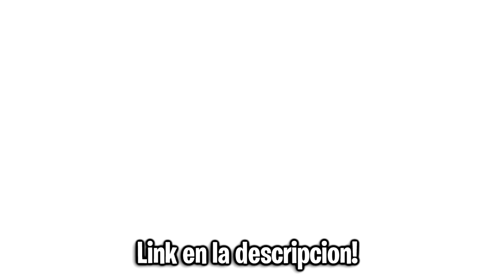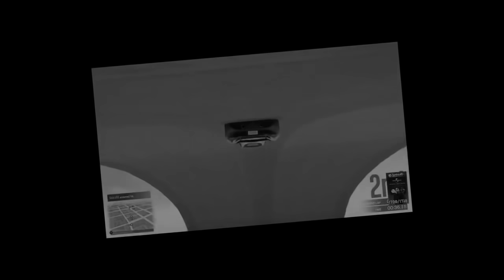MOMENTOS EPICOS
Derrota jefes con mi codigo para apoyarme :D